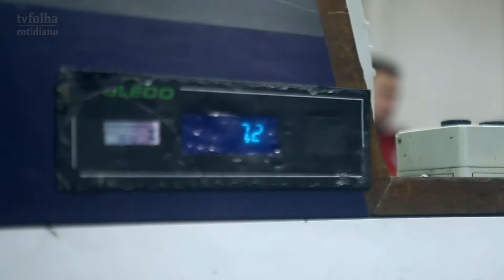Operação surpresa flagra balanças irregulares em aeroportos de SP